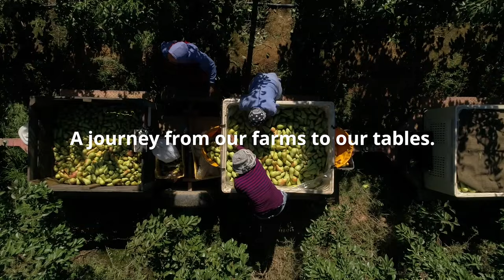World Food Day 2024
It’s a universal principle of life. A fundamental human right.

Everyone should have access to enough, nutritious, diverse, affordable and safe foods.

It starts with nature. A journey from our farms to our tables. Where we come together to celebrate our cultural identities.

"World Food Day: food is a right, every day."  For everyone, everywhere.